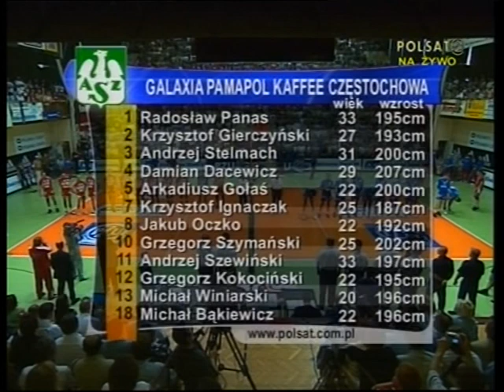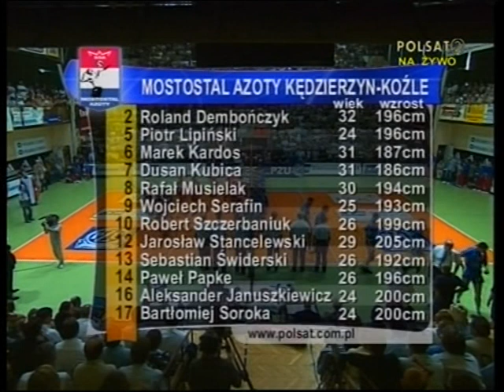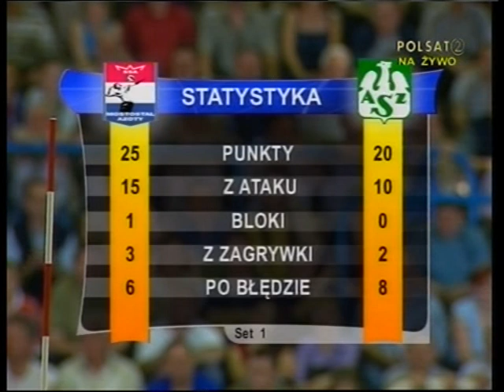Mostostal Azoty Kędzierzyn-Koźle- AZS Częstochowa FINAŁ 2003 cz.1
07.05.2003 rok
Piąty mecz finałowy Polskiej Ligi Siatkówki.
Mostostal- Pamapol AZS Częstochowa 3:1
cz.1